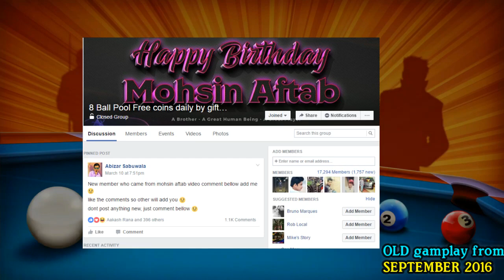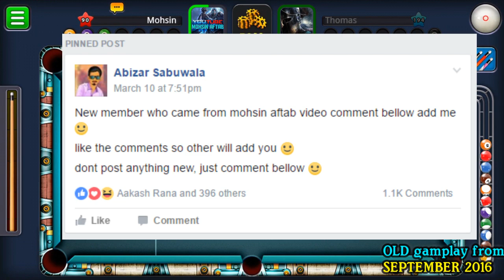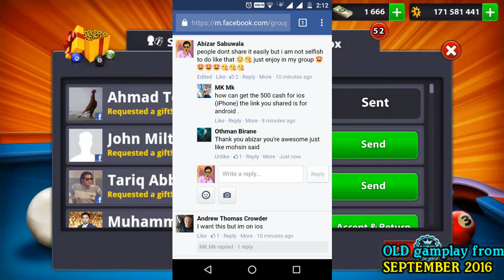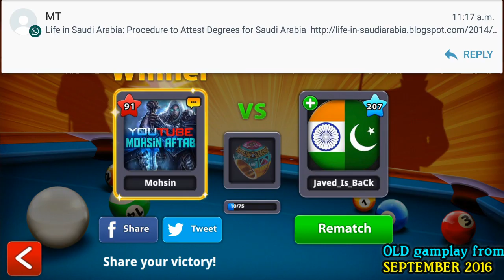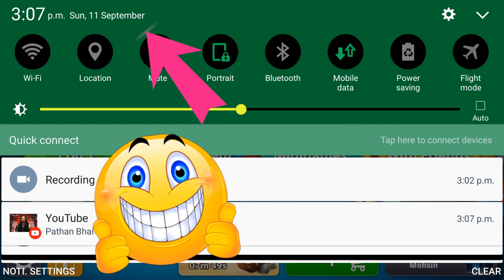8 Ball Pool - [URDU/HINDI] HOW TO GET 1,000,000 FREE COINS (GIFT SYSTEM)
8 Ball Pool - [URDU/HINDI] HOW TO GET 1,000,000 FREE COINS (GIFT SYSTEM)

Video Reocrding: AZ Screen Recorder [1280x720 (60fps)]